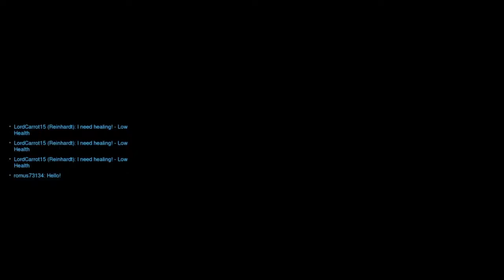Overwatch - Congrats Springboks 2019 !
Springboks - Champions of 2019